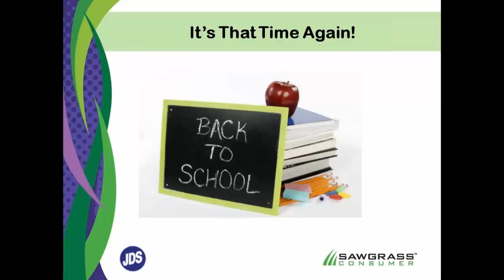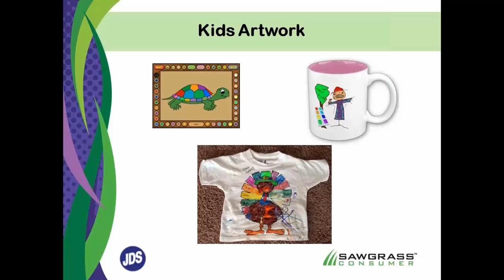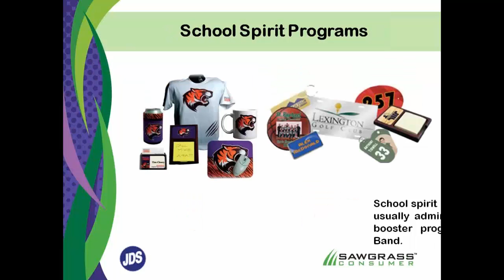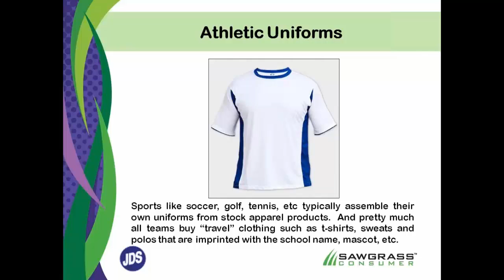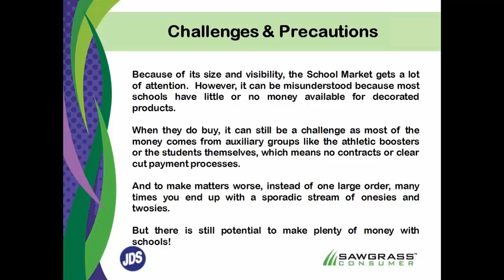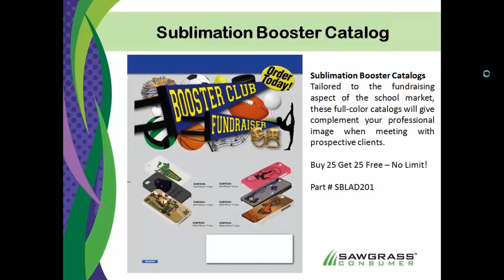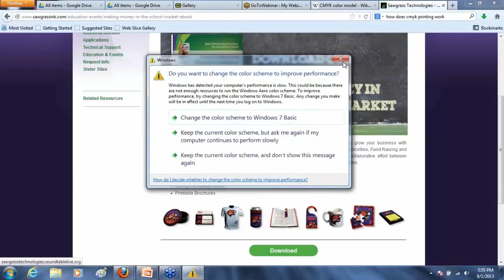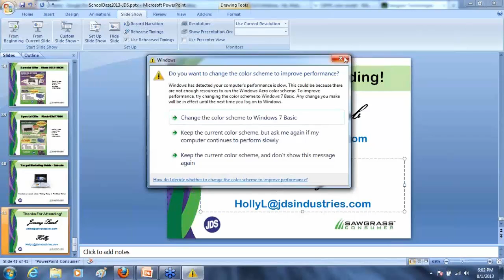JDS and Sawgrass "School Daze - Sublimation Opportunities For Back To School"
This webinar with Jimmy Lamb from Sawgrass and Holly Lacher from JDS Industries has many tips and ideas to help you get into the School Market.  It's that time again -- do you have a marketing plan? Schools offer a lot of possibilities for digital decorators, from uniforms to awards to spirit products. The key is targeting the right groups and getting your foot in the door. Join us for an informative session on how to get your piece of the school pie.